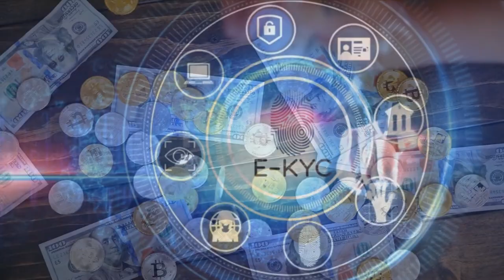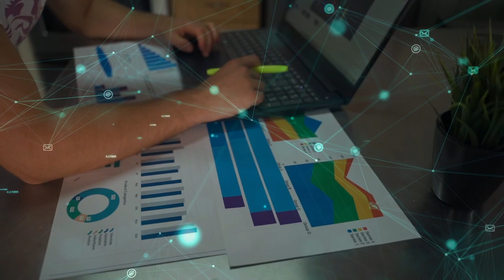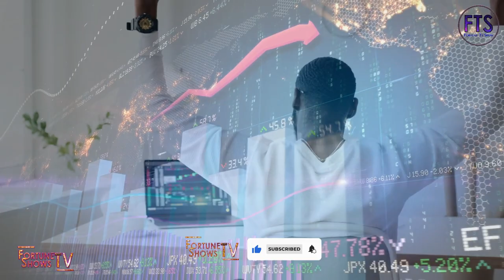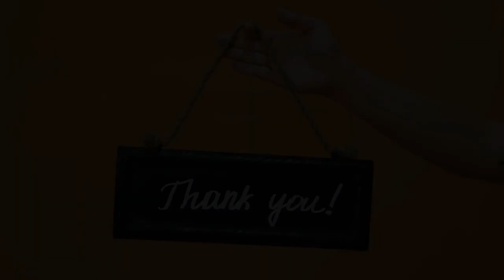Pi Network Whispered that KYC Delayed For Reasons!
Hello Everyone welcome back again on the fortune tv show please Subscribe and hit the bell icon for future video notifications, then leave a comment down below for this video and even thumbs up and share if you found useful information from this YouTube channel.

So in today's video, we are going to discuss the real reason behind the delay of KYC verification because many pioneers have been wondering whether the pi network is Legit or a scam and now I wanted to make clear to every pioneer who thinks that the Pi core team are there doing useless task behind the scene please watch this full video for the answers to the question that you have been asking yourself about the Pi Network project and even Kyc Verification delayed soon I hope that you have to understand that they are doing their best.

and use my username (aloysmet) as your invitation code.
Envitation Code: aloysmet